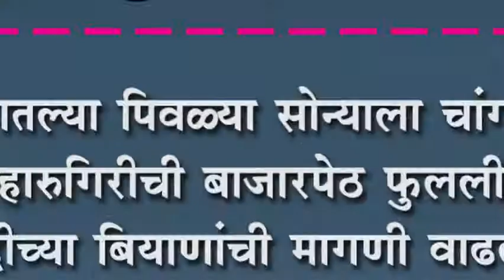रानामाळातल्या पिवळ्या सोन्याला चांगला दर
रानामाळातल्या पिवळ्या सोन्याला चांगला दर : हारुगिरीची बाजारपेठ पुलली, हळदीच्या बियाणांची मागणी वाढली, तामिळनाडूच्या बियाणांना पसंती